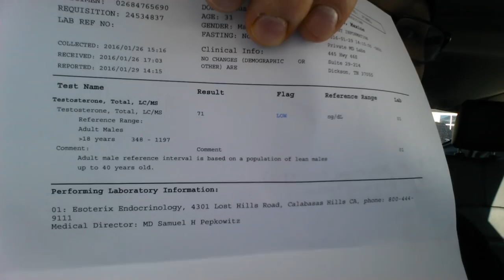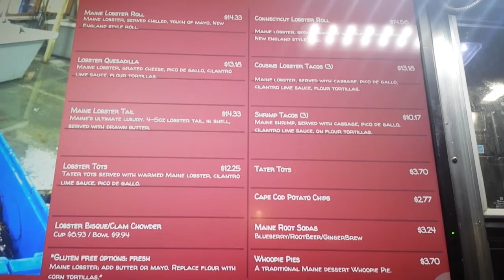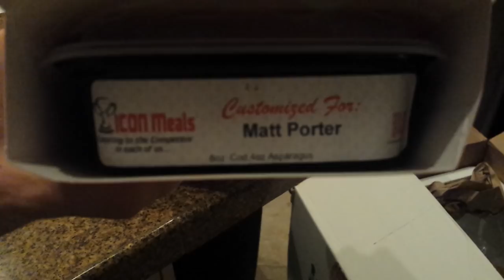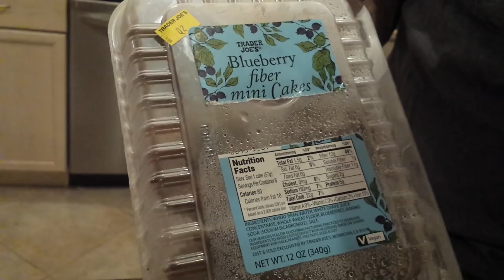Matt Porter SMALLER BY THE DAY road to negative 30 #4